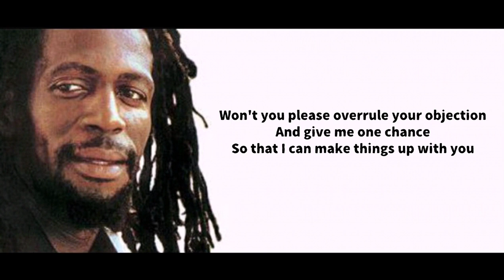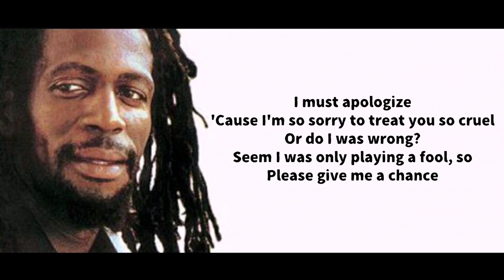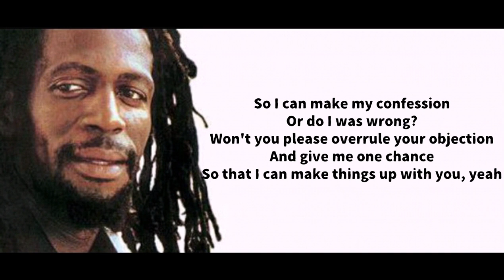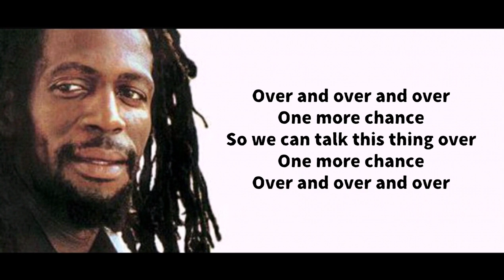objection overruled by Gregory Isaacs